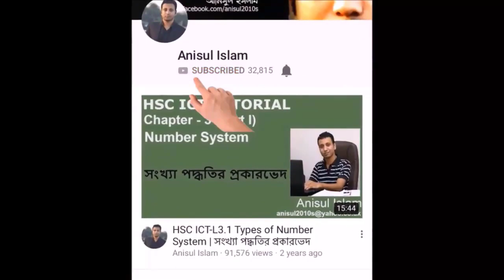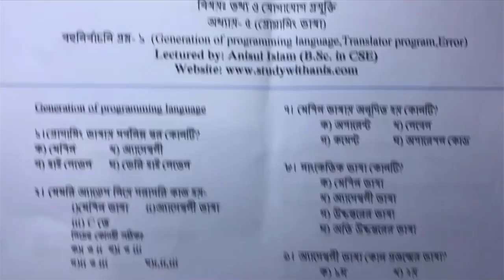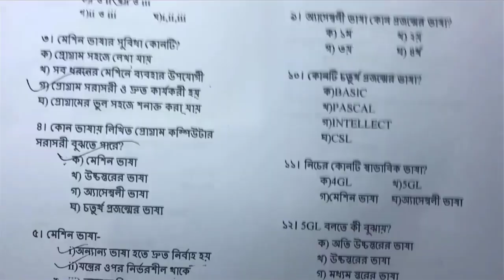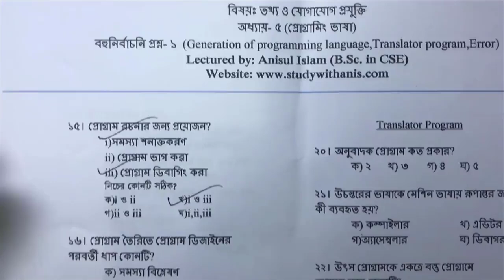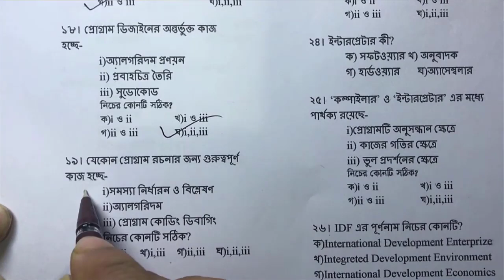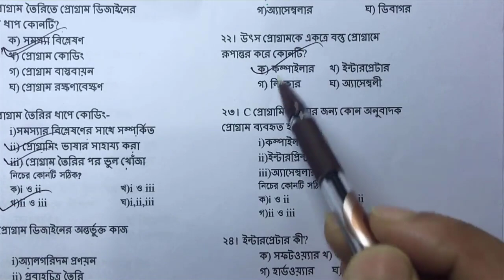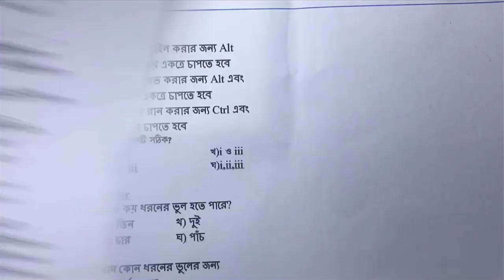HSC ICT Chapter 5 | MCQ - 1 | various board questions solution